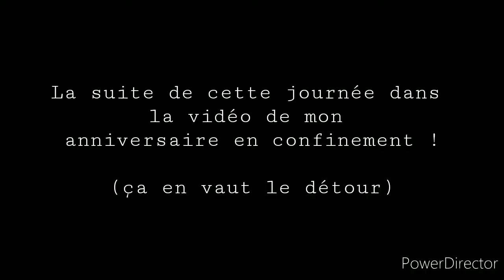🍂 Vlog Novembre - Confinement, Anniversaire, Good mood !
Holà !

Ça va mieux. 😁

Poutoux 🖤